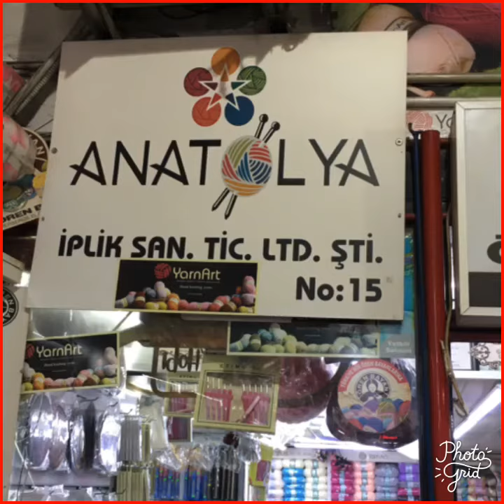ANATOLYA İPLİK EL ÖRGÜ İPLİKLERİ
Mahmutpaşa cad Tarihi kürkçü han üst kat no 15/16 Eminönü /İstanbul /Türkiye 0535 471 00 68 İnstagram :kurkcu_han_